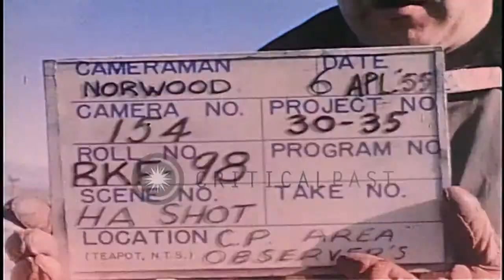Operation Teapot: High Altitude Shot (True Audio)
This particular shot is shot HA of the Teapot test series. It was a 36,620 Foot Airdrop from a B-36H. The device was a 3.2 kiloton air-to-air warhead similar to the Wasp Prime device (17 inch spherical system weighing 125 lb).

This is original footage combined with reconstructed audio, which takes into consideration many factors related to the shot site and filming methods. Back in those days it was relatively complicated to record audio on the field, and there seems to be a lack of good nuclear testing audio material.
 I did my best to replicate what the shot might have sounded like.

Special thanks to Critical Past for the stock footage.